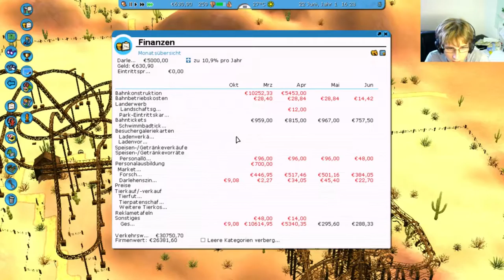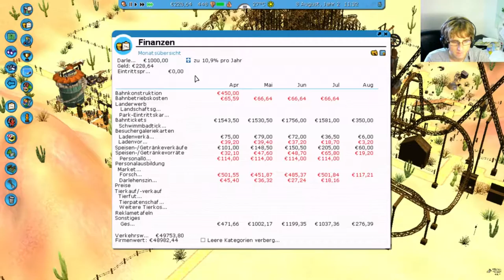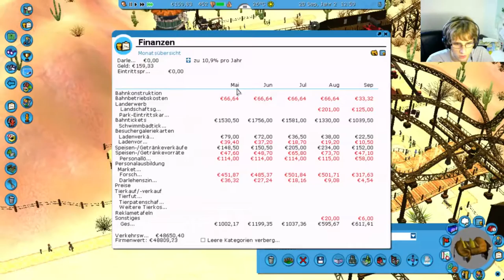RCT3 #03 | Im Goldrausch | Richart von Geli